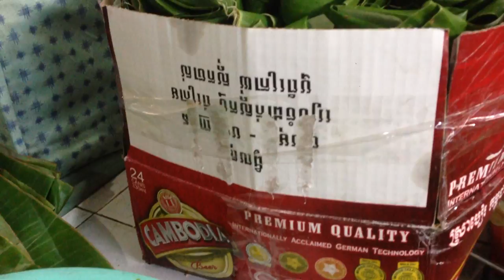Street food #19 826